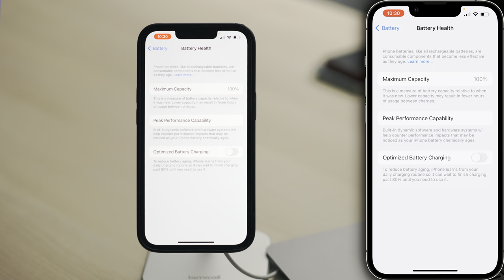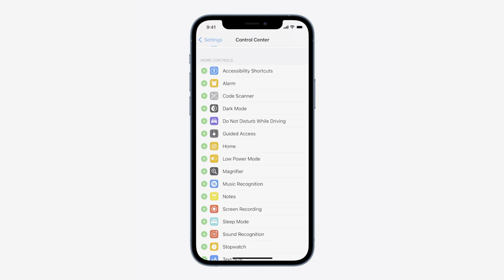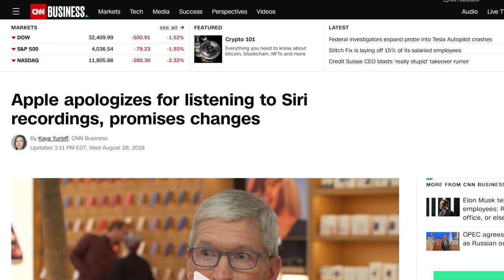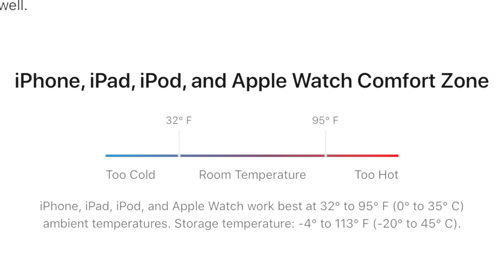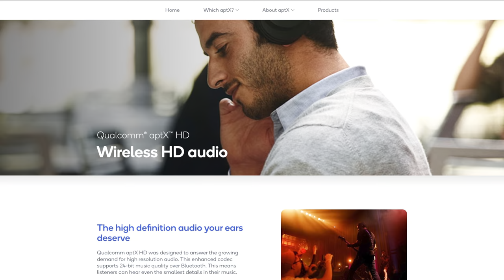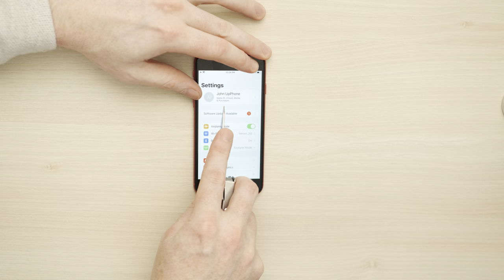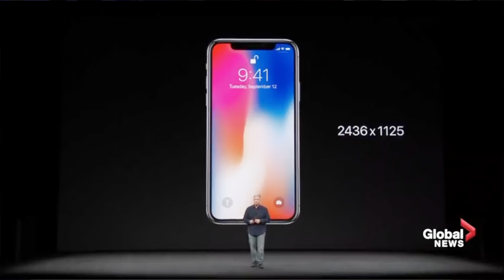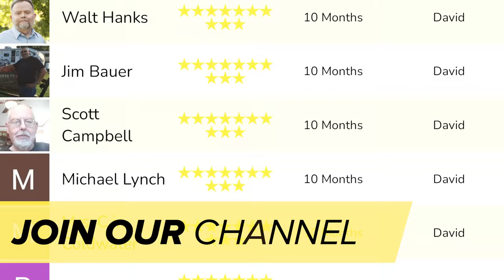23 iPhone Myths Debunked by an Apple Employee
Former Apple employee David P. & iPhone expert David L. debunk 23 iPhone myths. Can 100% Battery Health be maintained? Is your iPhone listening to you? Does rice really dry out wet iPhones? We'll answer all these questions, and more!